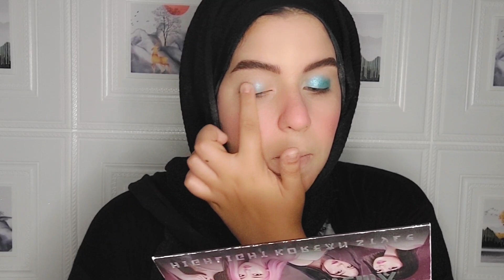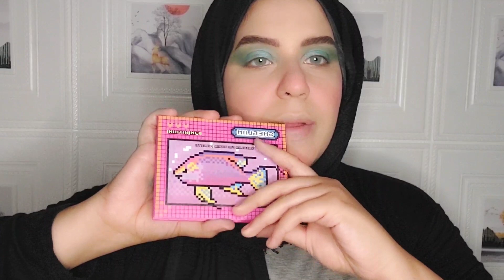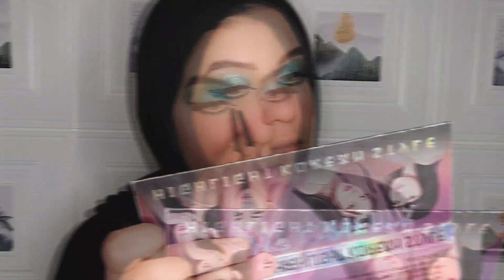مكياج أزرق راقي خطوه بخطوه 💙 تجربه منتجات جديده لأول مره | منتجات اصليه بربع التمن Blue makeup💙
ميكب،ميك اب، ميكب وردى،ميكب بني،ميكب اسود،ميكب للمبتدئين،
ميكب خفيف،ميكب نهاري،ميكب للجامعه،ميك اب خفيف،ام ان ، مايت سينما،
مكياج خفيف,مكياج ناعم,مكياج ليان ناصر,ميكب,ميكب تتوريال
ميكب للجامعه بسيط وسهل،ميكب ناعم،ميكب ارتست،ميكب تتوريال،ميك اب للمبتدئين،ميبيلين،la  girl,تنت كوري,ميك اب سريع

للدعايا والتعاون التواصل ع الايميل